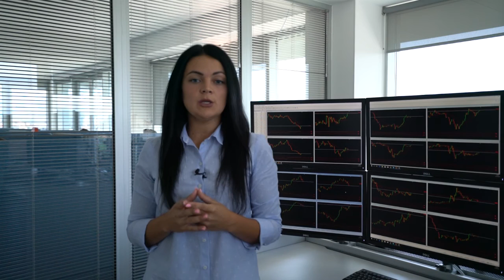Main trading ideas on financial markets for 31.05.2018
Our targets for
EURUSD - 1.2210
Bitcoin Cash (BCHUSD) - $856